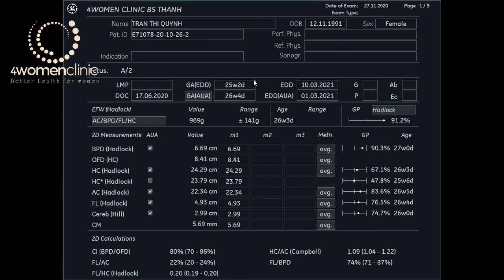4WOMENCLINIC - 27.11 TRẦN THỊ QUỲNH